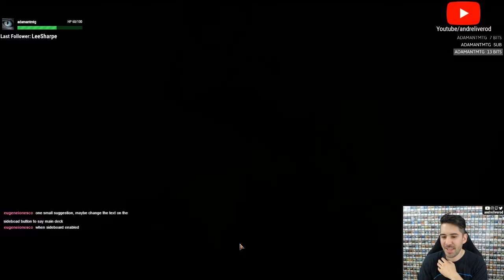MTG Arena Draft Hour of Devastation Black Green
A thight compilation of 7 wins with a BG Archetype.